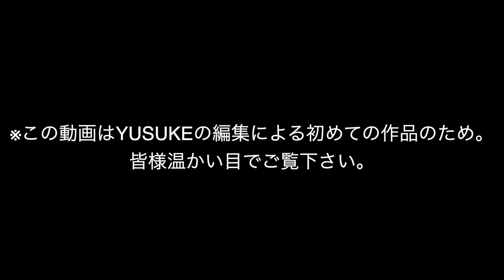【YUSUKE VLOG】話題のBANQUETメンバーYUSUKEの日常に密着してみた！！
【VLOG】BANOUETのメンバーYUSUKEの日常に密着してみた。